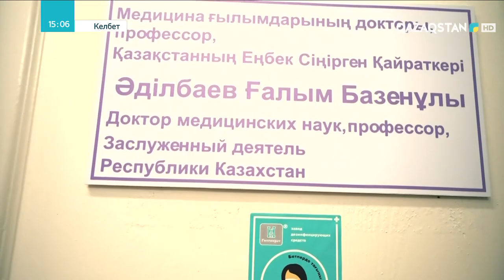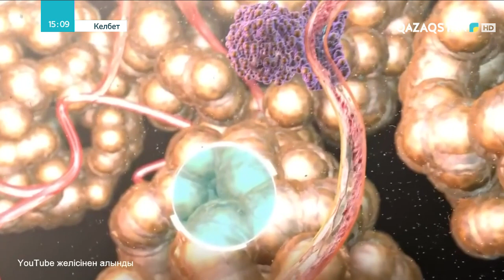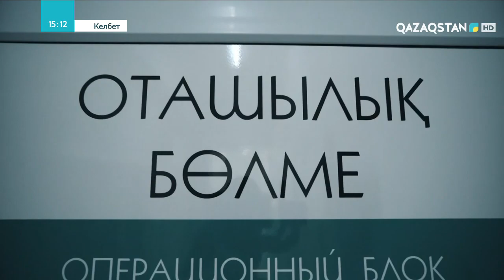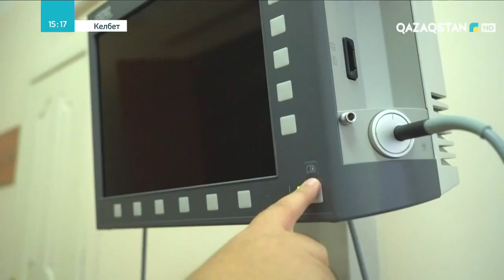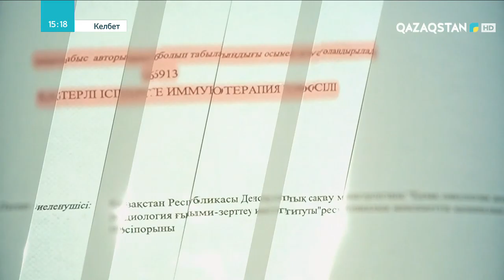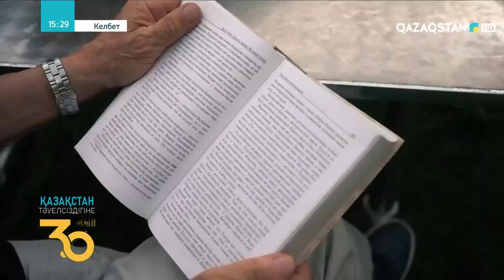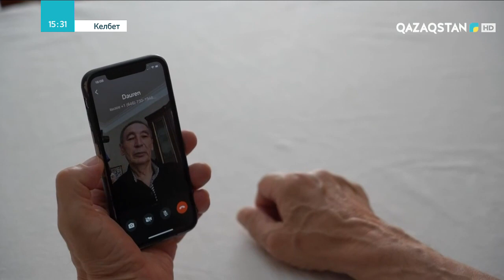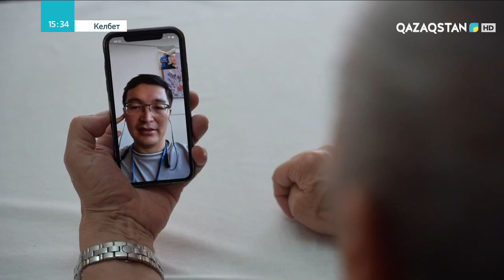«КЕЛБЕТ». Ғалым Әділбаев